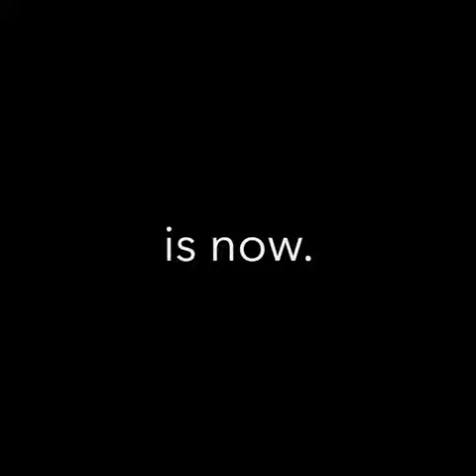FBR: CompElation [Trailer]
FBR:CompElation - 4/20 release date - 17 tracks of pure freebin
Electronic music compilation exclusively produced for Freebin Records

Art: Greer Linksvayer, Louie Izzo, Hypnotic Design, Bryce Silianoff, Hilary Astrid

Producers: Sekaya, 4D4, Jutty P, The Wandering Machine, Edmund MaJiK Chupamowgbra, OAM, pbdq, Oddvibes, Oxytokin, Smurf, Chives